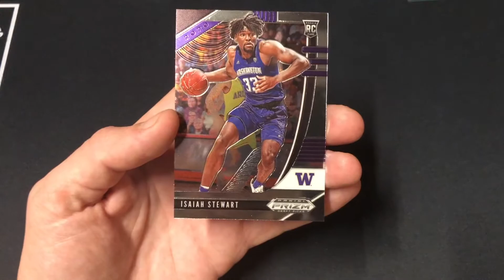2020 Panini Prizm Draft Picks Blaster Box 1 Pack 5